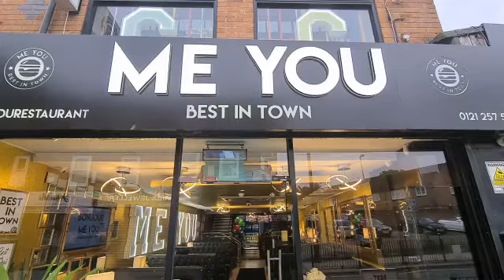Me YOu || 186 LadyPool Road || Balsall Heath || Birmingham B12 8JS || Uk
I was invited to the Me You Restaurant ladypool Road Birmingham to try their ice cream.It was really yummy ice cream.I was In another World for a while.Decor was wonderdul.Staff was really polite.The ice cream is the best in town.The French/ Algerian Chef are in town making variety of menu.